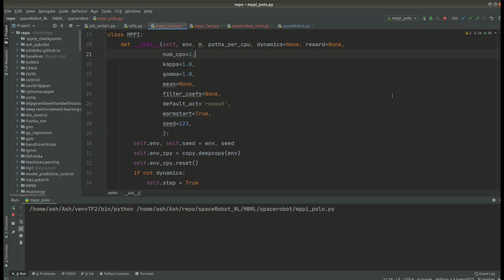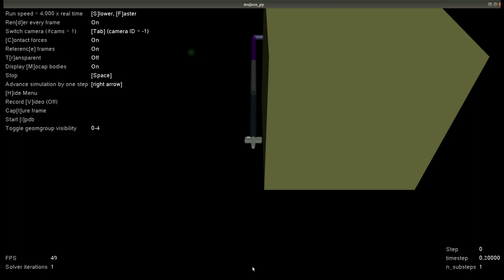Python copy Vs deepcopy for reinforcement learning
An illustration of how you can save several days of debugging. Concepts were correct but this simple copy function took 9 days of my work to get it rectified.
Reinforcement learning in Python